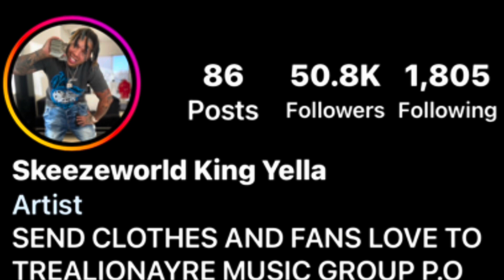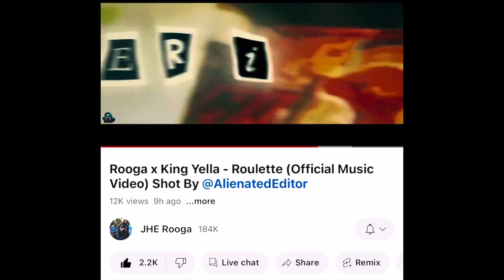KING YELLA & ROOGA STUCK ON A ELEVATOR WIT RICH FAMOUS PEOPLE THAT CAME + LLOYD